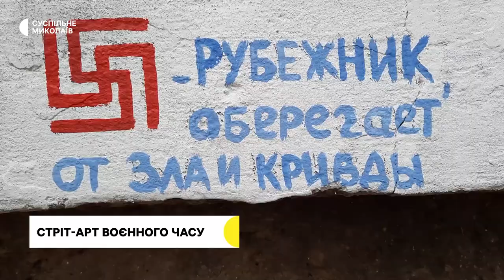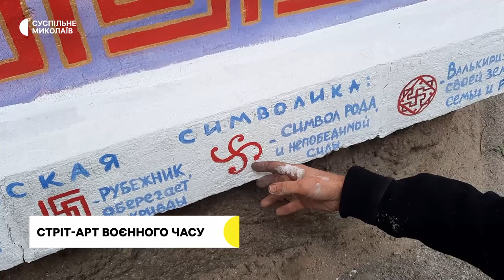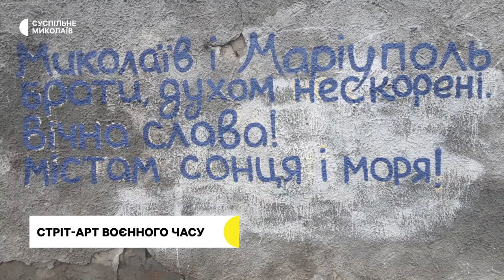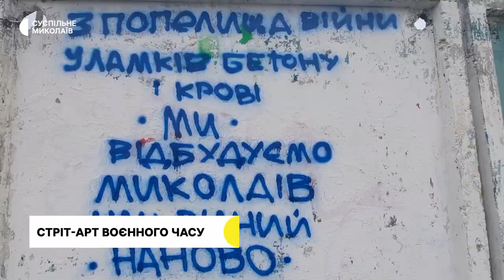Черговий масований обстріл, допомагають переселенцям | 29.12.2022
00:00 - Початок.
00:28 - Інформація про обстріли в Миколаївській області.
01:38 - В селі на Херсонщині після деокупації не відновили електропостачання.
04:55 - Переселенці з Херсонської області отримали у Миколаєві допомогу.
07:31 - Вистава для дітей в евакуаційному центрі Червоного Хреста.
10:06 - У Миколаєві під час війни з'явились десятки муралів та графіті з патріотичним змістом.
14:20 - Прогноз погоди на 30 грудня.